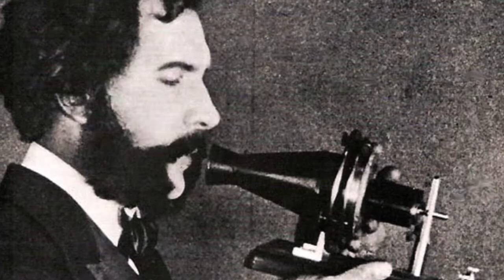अगला जन्म या पूर्व जन्म - बुद्धThe next birth or the same birth?||Team Twenty Two|i|सुधीर राज सिंह